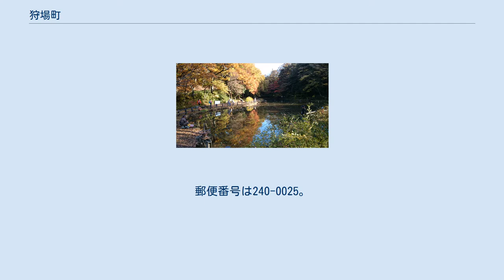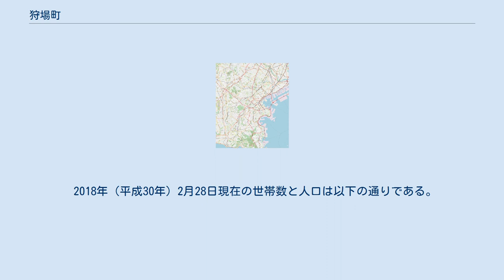狩場町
日本 」 関東地方 」 神奈川県 」 横浜市 」 保土ケ谷区 」 狩場町 狩場町（かりばちょう）は横浜市保土ケ谷区の町名。
 保土ケ谷区南部に位置し、面積は1.005km2。
町の中央部に、横浜横須賀道路と首都高速神奈川3号狩場線が交わる狩場JCT・ICがあり、北から西にかけ国道1号が通る。
インターチェンジ付近の国道沿いには自動車関連などの事業所が集まり、戸塚方面に進むと育生会横浜病院やイムス横浜狩場脳神経外科病院など医療・福祉関連の施設が集まる。
インターチェンジの北側は集合住宅が多く、神奈川県警察の武道館も所在する。
その南東側は一戸建てや企業の寮が多く、瀬戸ケ谷町や南区永田北と連なる住宅街を形成している。
国道と横浜横須賀道路の間には、資源循環局の清掃工場とその余熱を利用した保土ヶ谷プール、横浜市児童遊園地、英連邦戦死者墓地などがある。
 住宅地の地価は、2013年（平成25年）7月1日の神奈川県の地価調査によれば、狩場町303番54の地点で16万7000円/m2となっている。
 町名の由来は、建久4年に源頼朝が当地で狩りをした説と、草刈り場から来ている説がある。
 2018年（平成30年）2月28日現在の世帯数と人口は以下の通りである。